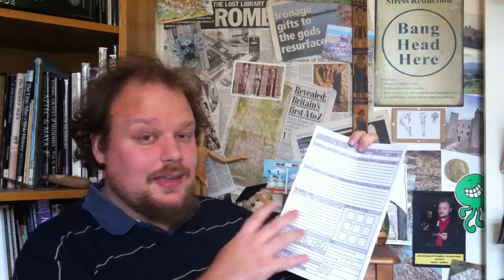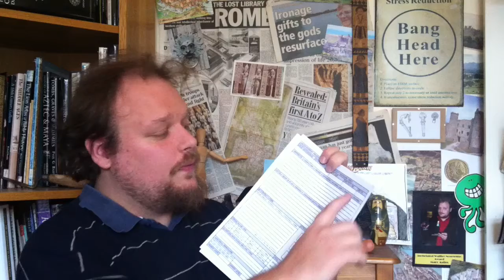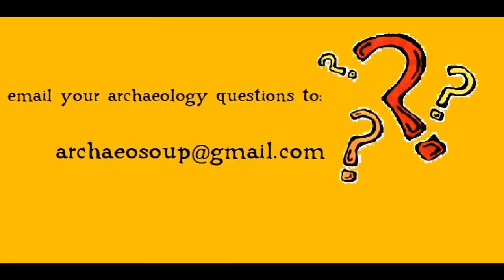What is a Context Sheet on an Archaeological Excavation?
Today we examine the sometimes intimidating 'Context Sheet'.

What is a Context? Blog outline